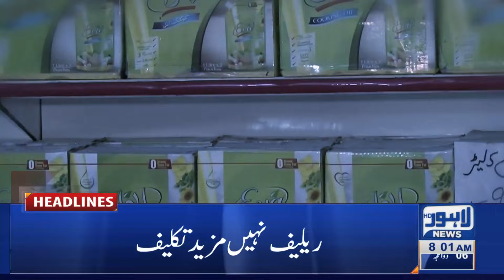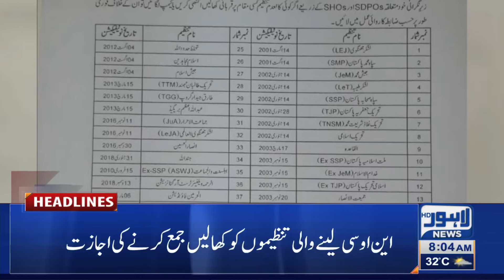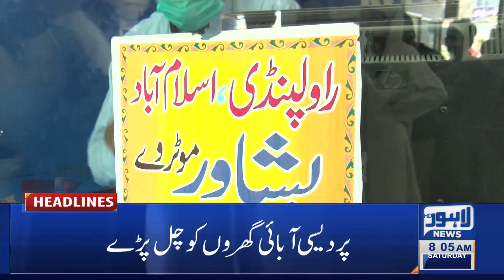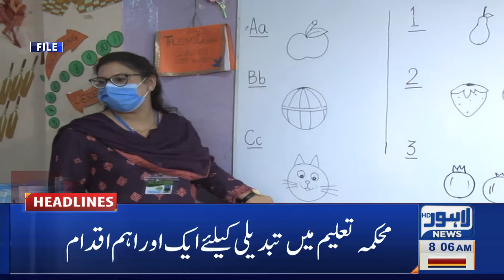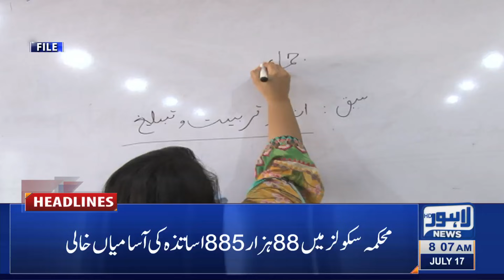Lahore News HD | 08 AM Headlines | 17 July 2021